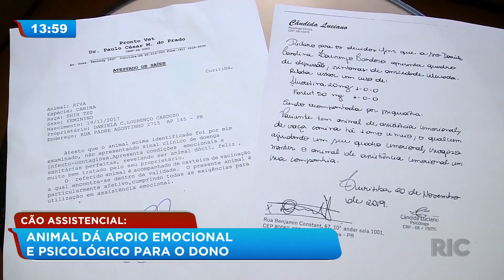Cão assistencial: animal dá apoio psicológico e emocional para o dono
Você sabia que existe pet terapeuta? é um cachorro que mais do que amigo, dá suporte emocional para o dono. Saiba quais são os benefícios ter ter um animal em casa!